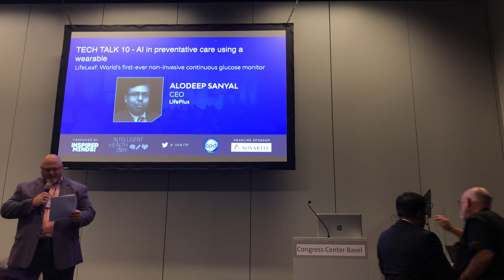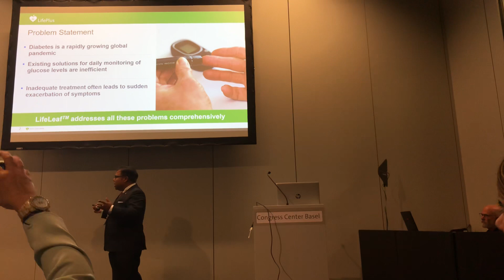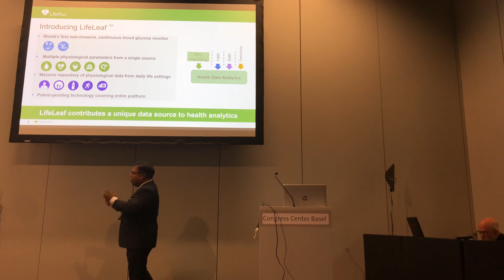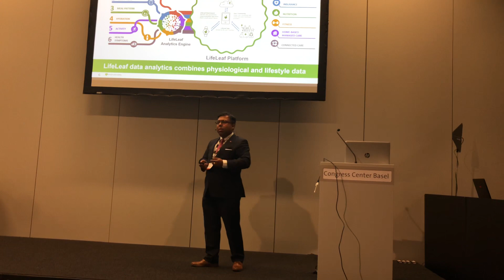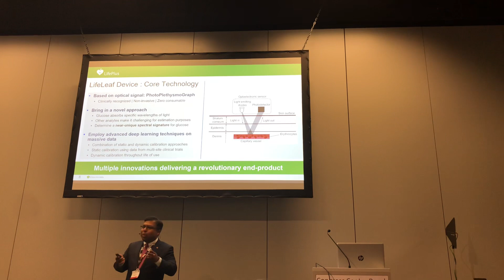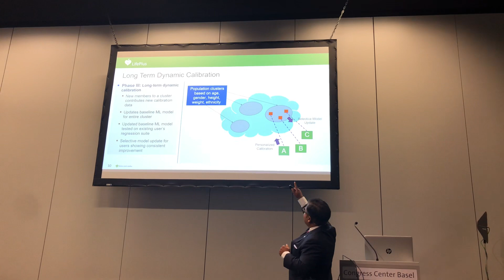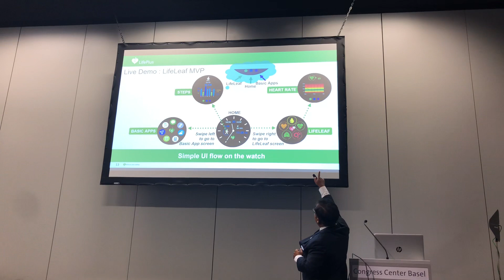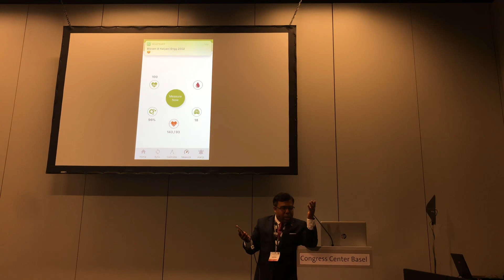LifePlus CEO, Dr. Alodeep Sanyal speaking at Intelligent Health AI Summit,Basel, Switzerland,9/12/19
LifePlus CEO, Dr. Alodeep Sanyal was an invited speaker at the Intelligent Health AI Summit this year. The conference had over 2000 visitors primarily from health and pharmaceutical industries as well as from academia. Dr. Sanyal’s talk was very well received and lead to many insightful follow-up discussions.